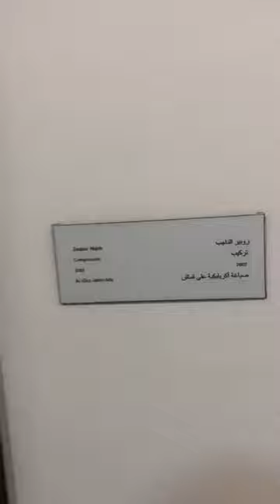لوحات لأشهر الرسامين التشكيليين بالمغرب